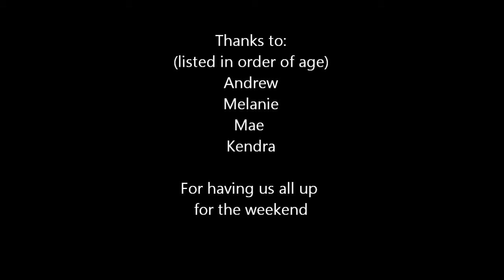HOH Cottage Weekend Sept 10 2011